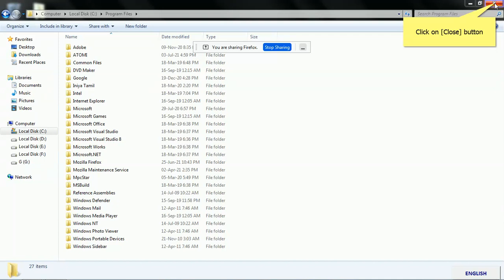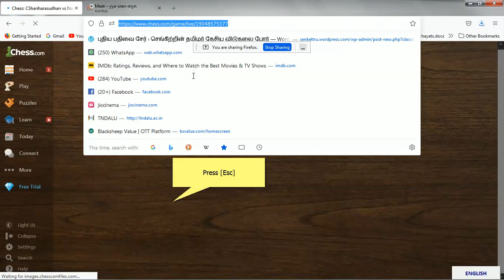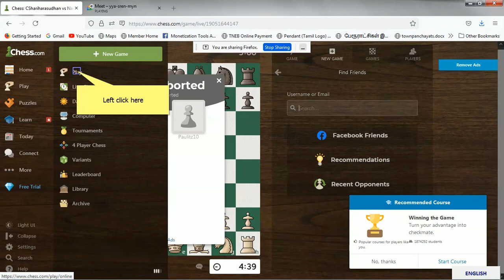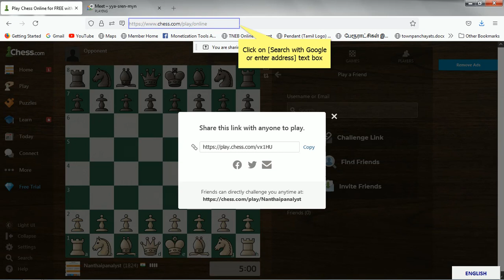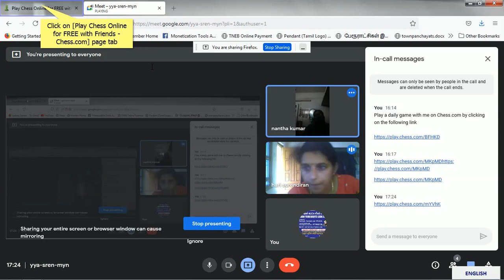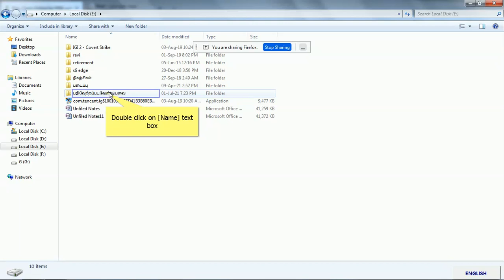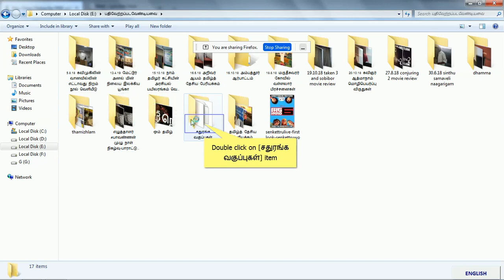chess class 3rd july 2021